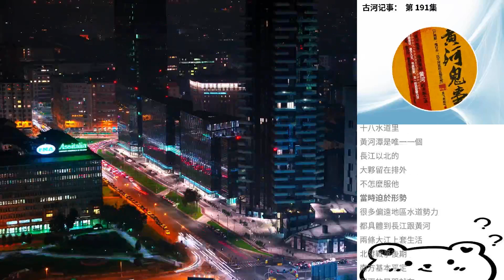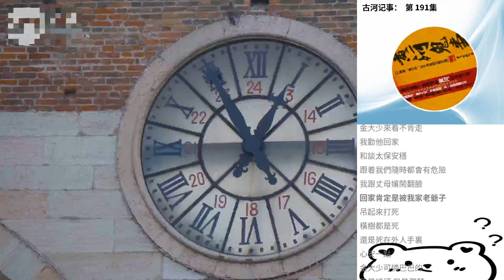古河記事： 第 191集